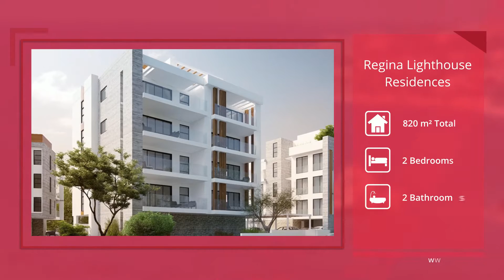Luxurious Living at Regina Residences: Your Gateway to Serene Beachfront Living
🎉🎊🏠 Regina Residences: SOLD OUT! 🏠🎊🎉

🌟Experience the epitome of luxury living with Regina Residences - a stunning development situated just a stone's throw away from the beautiful sandy beach of Lighthouse, the Paphos archaeological park, and the Kings Avenue Mall.

🏖️Indulge in a beachfront lifestyle and revel in the breathtaking views of the sparkling Mediterranean Sea from the comfort of your own home.

🔥After tremendous success and high demand, Regina Residences is now completely SOLD OUT! But don't worry, we have an exciting lineup of new developments in the works.